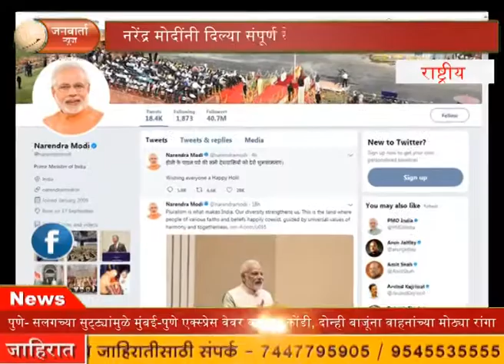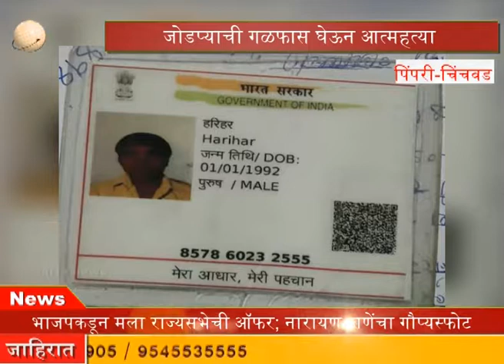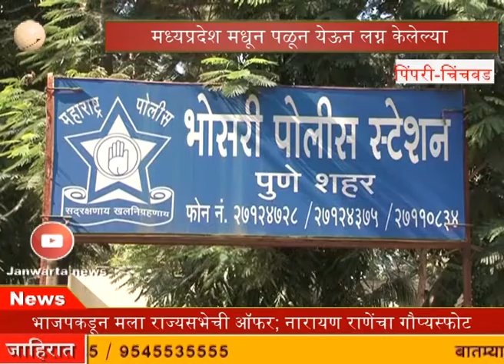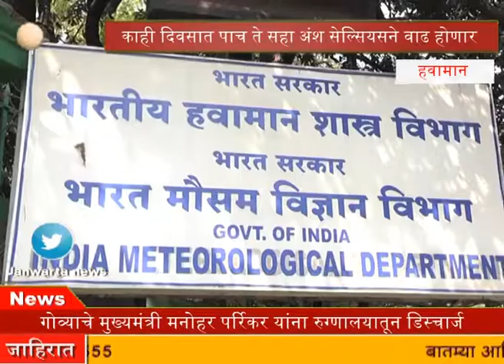NEWS BULLETIN | JANWARTA NEWS | 02 MARCH 2018